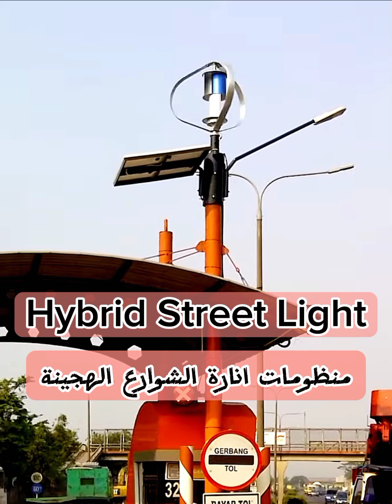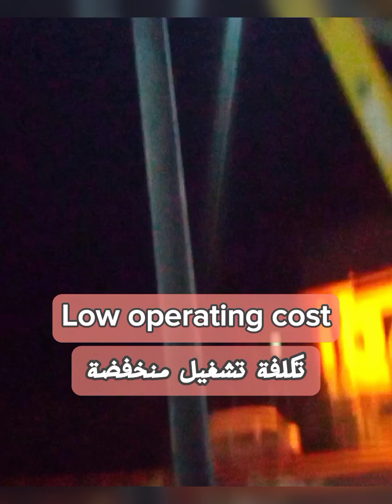تعلم صناعة انارة الشوارع الهجينة والتي تعمل بتوربين رياح عمودي ولوح طاقة شمسية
منظومات انارة الشوارع الرئيسية الهجينة العالمية والتي تعمل بواسطه توربينات الرياح والواح الطاقة الشمسية نظام تحكم ذكي
امكانية التحكم عن بعد توربينات الرياح اليمنية,
توليد الكهرباء بتوربينات الرياح,
توليد الكهرباء من الرياح,
توربينات الرياح العمودية,
صنع في اليمن,
صناعة توربين رياح,
كهرباء مجانية,
طاقه متجددة,
توربين الرياح,
تركيب توربين الرياح,
صنع توربين الرياح,
كيف يعمل توربين الرياح,
توربينات الهواء,
مولد الرياح,
كيف تصنع توربين لتوليد الكهرباء من طاقة الرياح,
توربينات الرياح لتوليد الكهرباء,
توربين رياح عمودي,
توربين رياح,

توليد الكهرباء مجانا,
مولد كهرباء مغناطيسي,
صنع في اليمن,
كهرباء مجانية,
مغناطيسية,
توربينات الرياح العمودية,